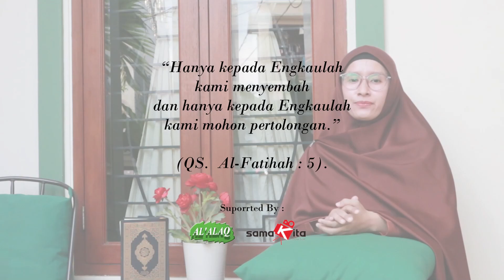Eps. 15 CAHAYA RAMADHAN - MINTALAH PERTOLONGAN KEPADA ALLAH ( Ms. HANUM )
CAHAYA RAMADHAN 1441 H
Assalamu'alaikum..
hai sahabat ALQ semuanya " CAHAYA RAMADHAN - ALQ CHANNEL " yang akan diisi oleh Mr & Ms dari PG TK SD SMP Al 'Alaq Islamic School, jangan sampai ketinggalan kisah kisah inspiratifnya sahabat ALQ, dan pastinya banyak pembelajaran yang akan kita sebelum berbuka puasa nanti,,

PEMATERI
Ms. Hanum
Al 'Alaq Kindergarten Teacher

CAMERAMAN
Fikri Akhmad Rausan @a_rausanfikri

EDITOR
Wassalamu'alaikum